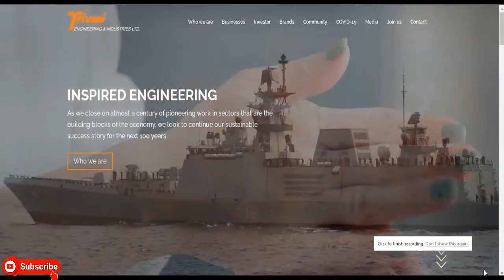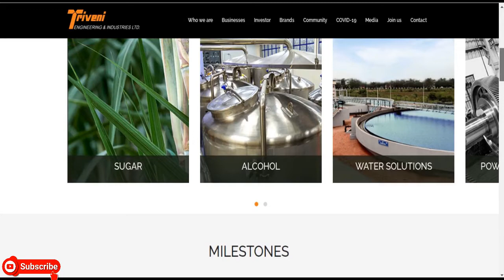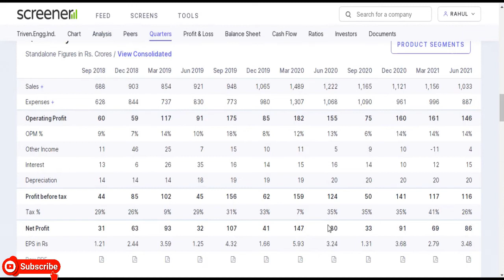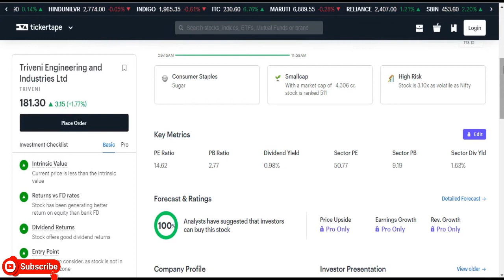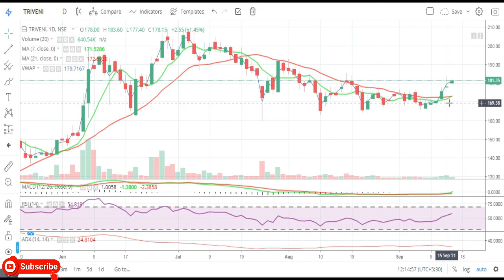Triveni Engineering & Industries Ltd || Latest Target Triveni Engineering || Short Term Target